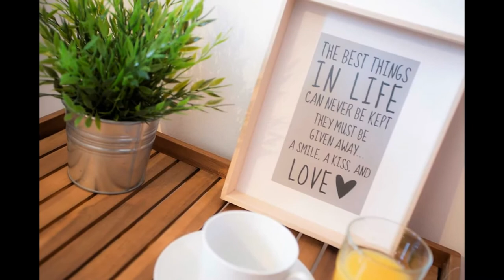IK Consulta Inmobiliaria, S.l. - Apartamento en el Golf Panorámica (A-358)